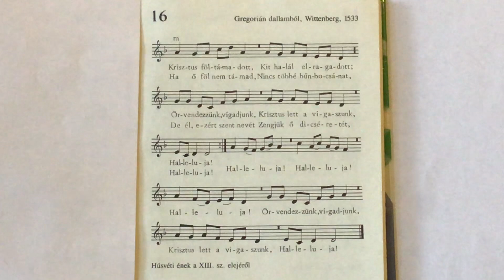2024. március 28. Dr. jur. Bene Ferenc Tárogató: Krisztus föltámadott,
Gregorián dallamból, Wittenberg, 1533.
Húsvétii ének a XIII. sz. elejéről.